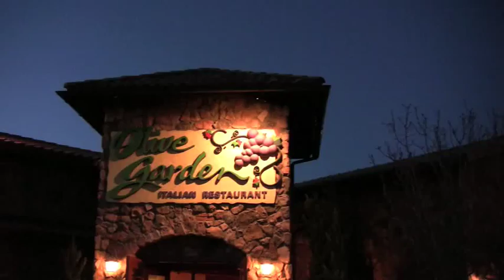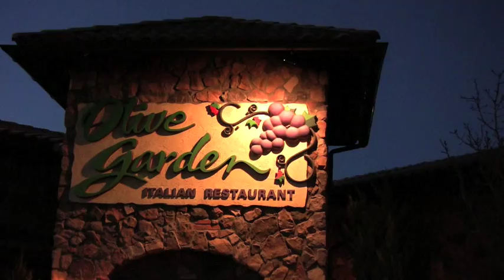COurtnee Best OG